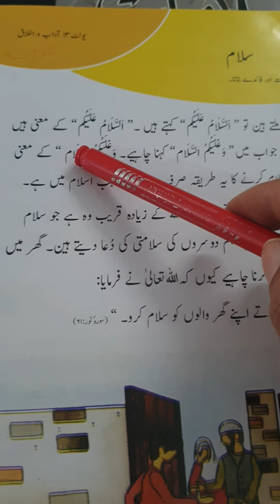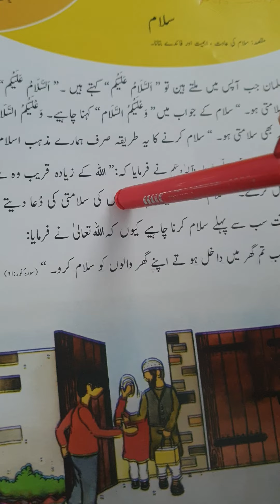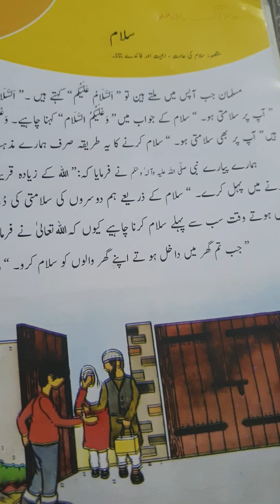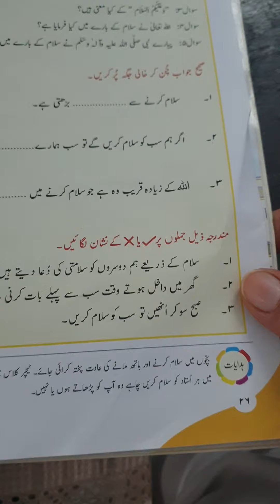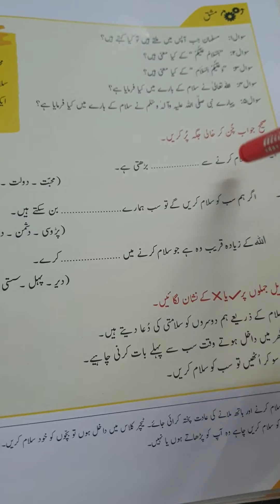20 August 2020